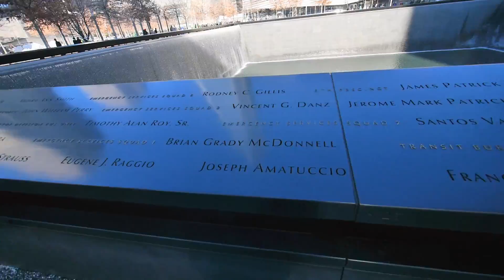Зимний Нью-Йорк. Звуки города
Нью-Йорк зимой 2015 года. Прогулки по городу, посещение Эмпайр Стэйт Билдинг, Таймс сквер и др Фотографии из поездки